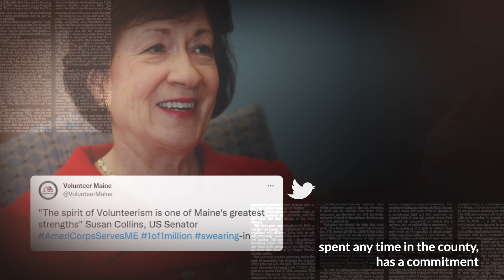Senator Susan Collins (R-ME)